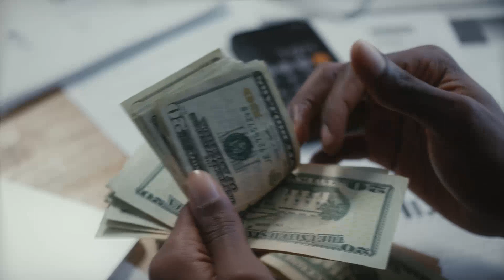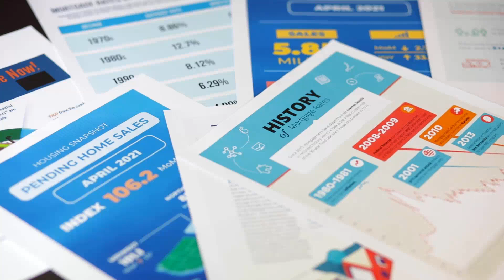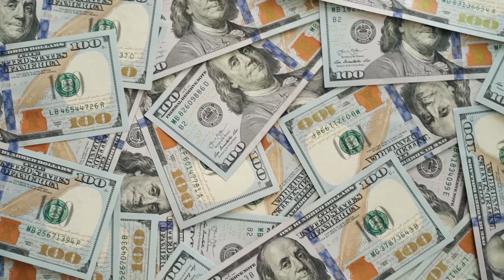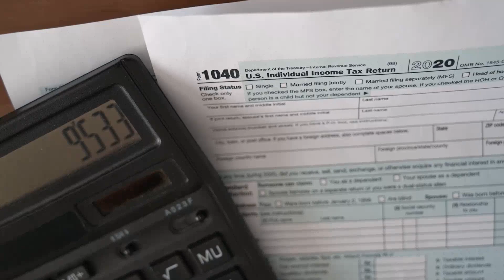Latest Pakistan Economical Situation? Why Dollars Are Getting Less in Pakistan?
Channel Managed By:
• Technofact Studio